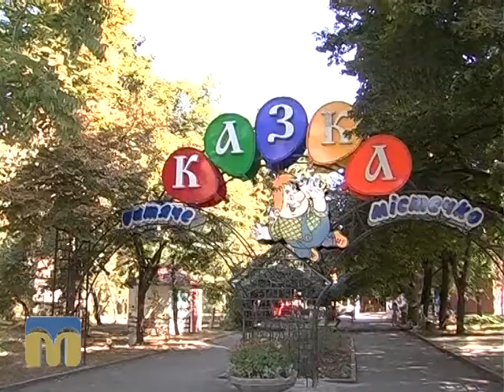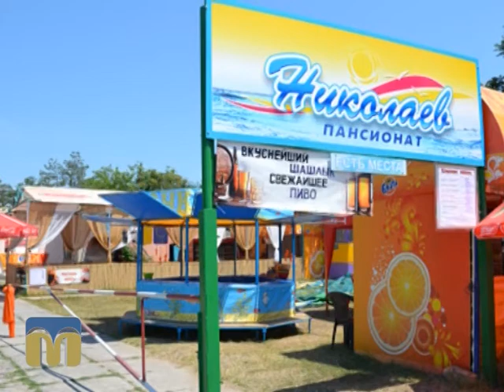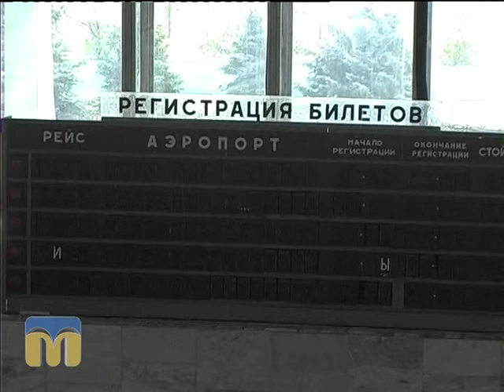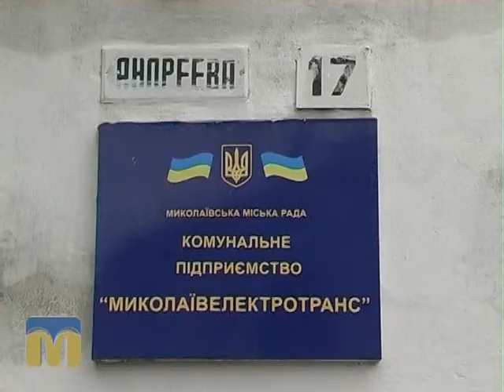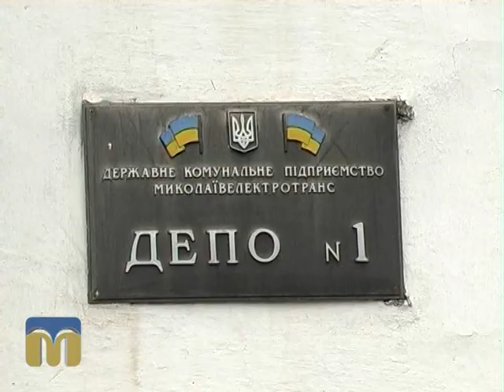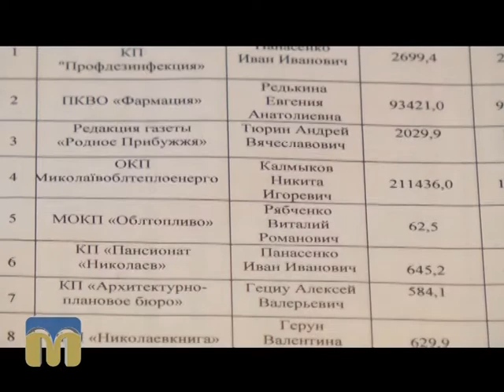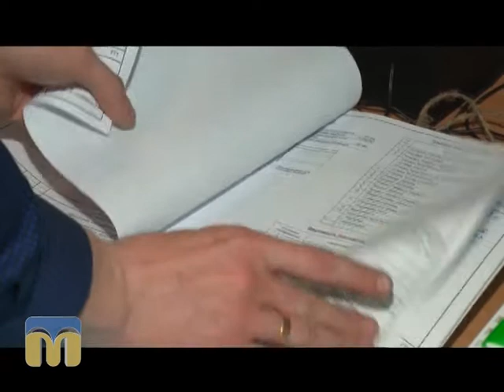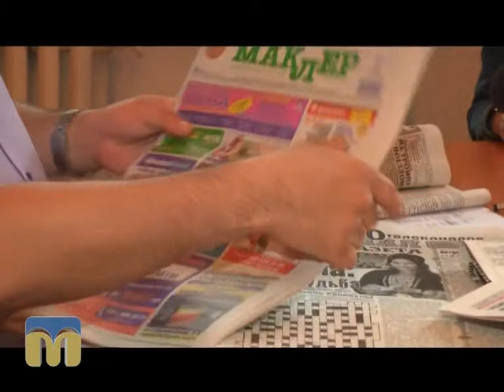Ракурс 03.06.2015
Журналістські розслідування, коментарі експертів з економічних, соціальних, правових питань.

В оперативному керуванні Миколаївської облдержадміністрації 14 комунальних підприємств. Наскільки ефективна така форма власності? Яку роль у діяльності комунальних підприємств відіграє місцева громада? Як вирішити проблеми цих підприємств? З’ясовувала Олена Пономарьова.